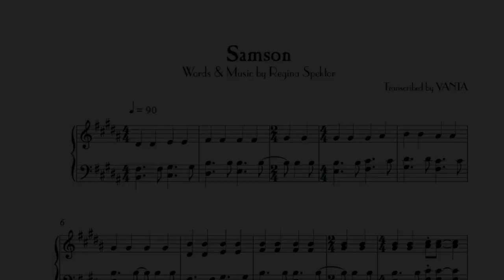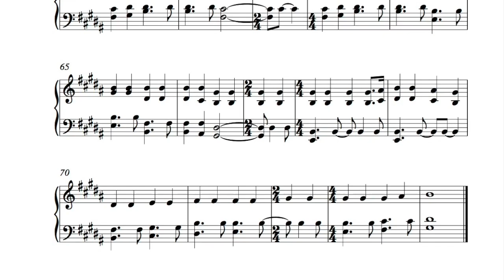03. Samson (instrumental) - Regina Spektor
Samson - Begin to Hope